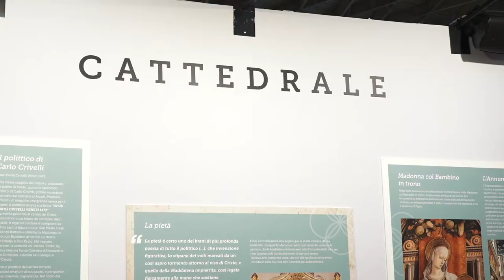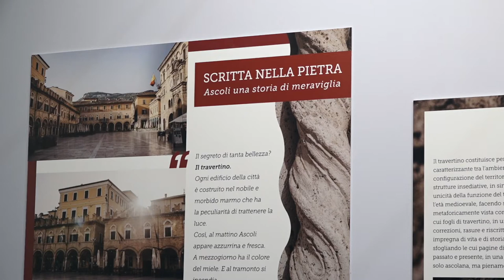Marco Fioravanti, Sindaco di Ascoli